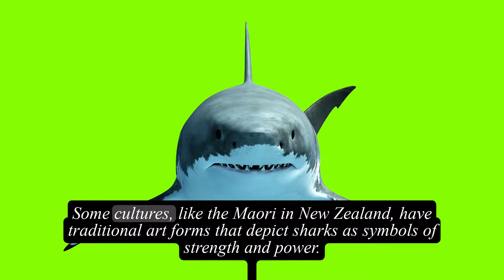Interesting and lesser-known facts about Sharks | Shark Facts | Sharks Life Matters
In this video, we're going to learn about some interesting and lesser-known facts about sharks. From their hunting and feeding habits to their role in the ecosystem, we're going to learn a lot about these amazing creatures.

If you're interested in sharks or want to learn more about them, this video is for you! We'll cover everything from the basics of shark anatomy to some of the less-known facts about these mysterious animals. After watching this video, you'll have a better understanding of sharks and their role in the world!
Want to know more about Shark Life ? Watch this video to know more.

Interesting and lesser-known facts about Sharks | Shark Facts | Sharks Life